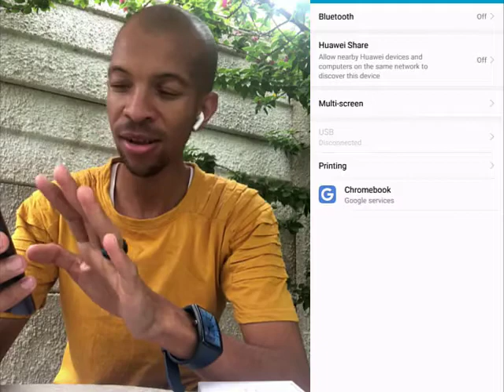How to Pair i12 Earphones Part 2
In the process of using i12 TWS earbuds, you are sure to encounter some usage problems, especially pairing problems. For example, how to pairing i12 TWS to the phone, the left and right earbuds do not connect properly, or the left earbud makes a "di" sound when connected. How to deal with it? Don't worry, please keep reading.

How to pairing the i12 TWS left and right earbuds?
In general, i12 TWS earbuds are matched when they leave the factory. The two i12 TWS earbuds will turn on and pair each other automatically after take out from charging case. the left earbuds will flash blue and the red LED of right earbuds will turn off when they paired each other successfully.

If not, please refer to the following steps. (Reset the i12 TWS)

Step 1: Delete the left and right erbuds pairing information (Reset the i12 TWS). In pairing mode, 5 click the power button until LED lit RED.

Step 2: Long press the function key for 5 seconds to turn on the i12 TWS.

Step 3: Enter pairing mode, pairing time is about 5 seconds, prompt tone "pairing mode".

Step 4: Left flash blue light, Right light off, the pairing is successful, and prompt "connected".

How to connected the i12 TWS earbuds to your phone?
The i12 TWS earbuds support both binaural and monaural connections. For more information on how to connect, please refer to the following steps.

●Binaural connection
Step 1: Take out both headphones from the battery case at the same time, the earbuds flash red and blue light.

Step 2: Turn on the phone Bluetooth, and search Bluetooth devices.

Step 3: After connected, there will prompt “Connected”.

●Monaural connection
Step 1: Take out one of the earbuds from the battery case at the same time, the earbud flash red and blue light.

When connected, the left earbud makes a "di" sound, is it normal?
●If the i12 TWS headset uses only one side of the left ear, it is possible that the left ear will try to search for the right ear after an interval, and there will be a drop at the same time, which is normal.

●Another situation is that the power of the headphones is insufficient or the Bluetooth signal is not good, there may be dripping sound. It's normal too.

●If the i12 TWS headset continues to make a "di" sound, try to resetting the i12 TWS headset.

When connected, only one of the i12 TWS earbud working?
When you connect to the i12 TWS, but only one of the earbuds can hear the sound, it is possible that you cut into monaural mode, or the connection is not normal. At this time, You can restart your i12 TWS as recommended above.